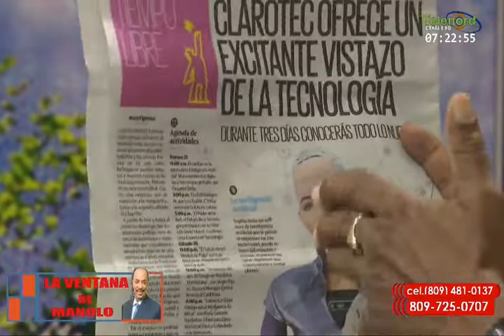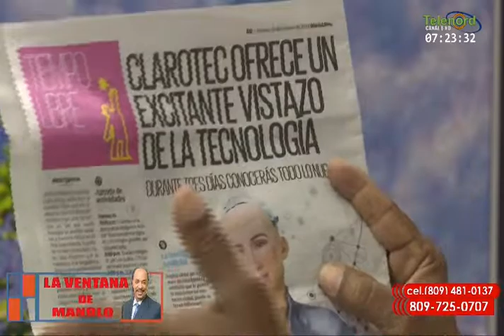En La Ventana: Manolo Bonilla dice que a SFM deben llegar eventos de relevancia nacional